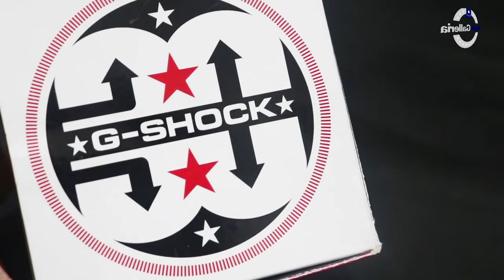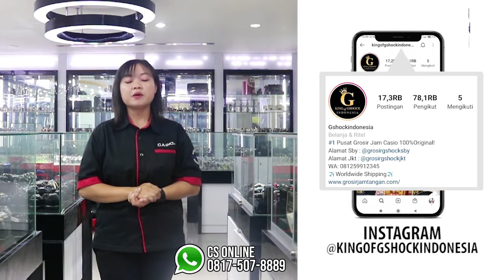CARA SETTING JAM TANGAN CASIO G-SHOCK GA 300 1ADR / GA-300-1ADR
Hi guys, kali ini kita akan menampilkan Casio G-Shock GA-300-1ADR

Spesifikasi:
Brand: Casio
Model No.: GA-300-1ADR
Series: G-Shock
Gender: Men's
Garansi: Garansi Resmi 2 Tahun

Kunjungi Toko kami The Watch Galleria yang berlokasi di :
Kota Surabaya
1. Ruko Landmark n Shophouses Blok A no.08

Kota Jakarta
1. WATCH GALLERIA JAKARTA, Jl Gereja Ayam No.10C RT.3/RW.3 Pasar Baru Jakarta Pusat
2. Plaza Atrium Lt. GF no 40 Jakarta Pusat